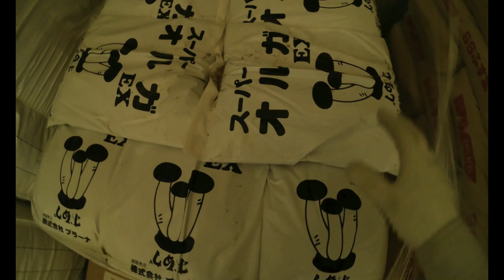Terima Kasih Banyak WTC(World Training Center) Atas Bimbingannya.